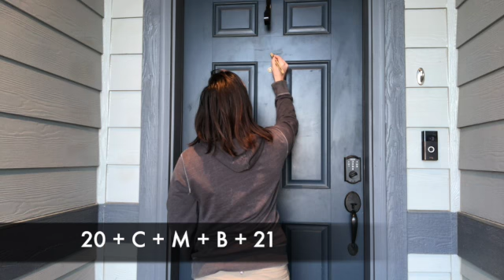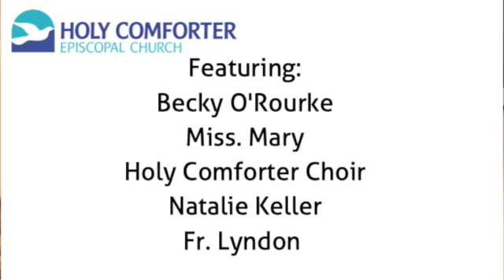Children's Chapel January 10, 2021